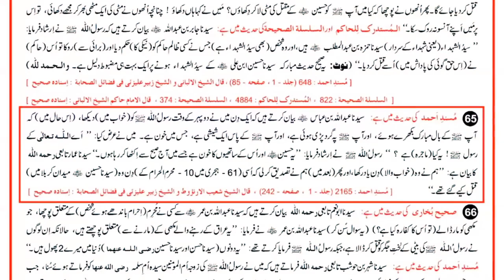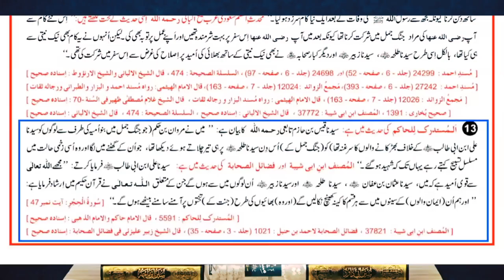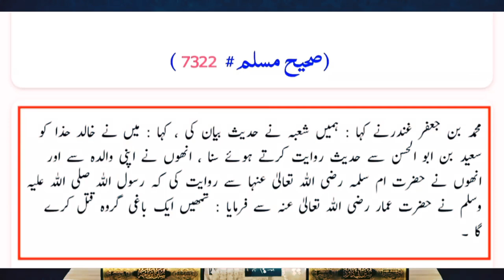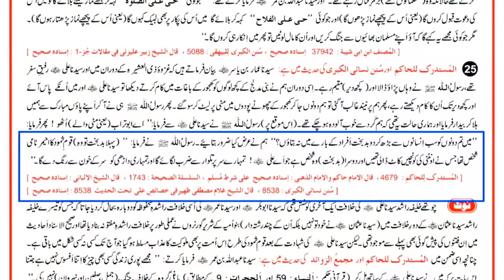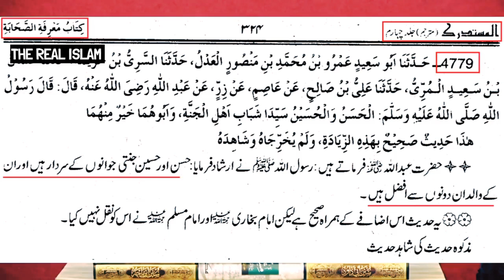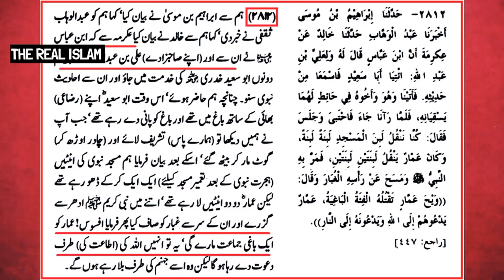Waqia Karbala | A Brief Explanation by Engineer Muhammed Ali Mirza | Shahadat e Imam Hussain (A.S)